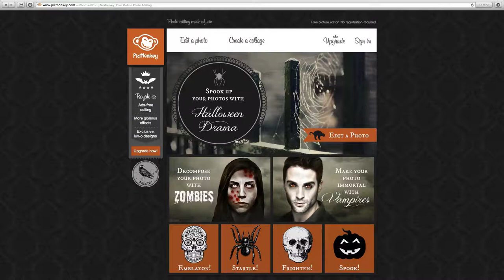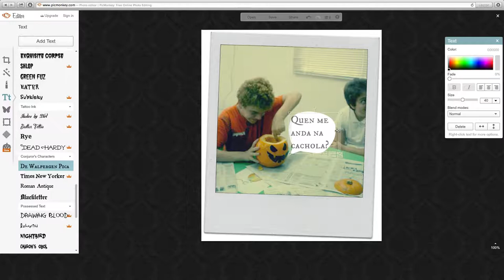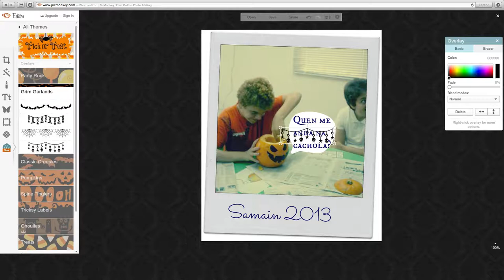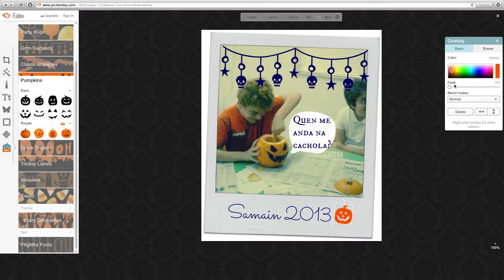EJERCICIO 2: Crear un poster con Picmonkey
Crear un poster con Picmonkey